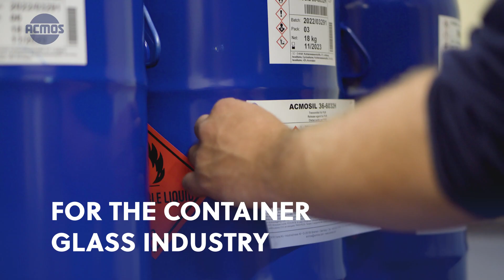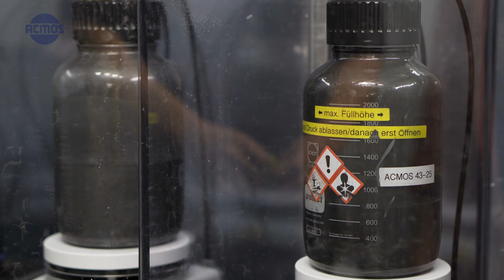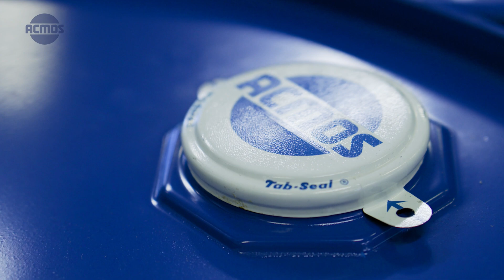ACMOS Chemie KG | GOB Overview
ACMOS Chemie KG is the market leader in development and production of mould coatings, lubricants, and other process chemicals for the glass container industry.

ACMOS offers:
- Shear blade lubricants ensure excellent lubricating and cooling performance for a long service life of shear blades
- Coating for the delivery systems form an adhesive and heat-resistant film which reduce the friction between the glass gob and the delivery surface drastically. Article defects such as loading marks or washboards due to the worn delivery system can be minimized or avoided completely
- Lubricants for the moulds or conveyor belts and other specialities complement company's product portfolio and fulfill the requirements of a smooth production process

ACMOS is particularly proud of their wide range of mould coatings and consider them as a global leader in this technology. Their mould coatings are solid lubricant systems based on solid lubricants such as graphite, boron nitride, aluminium, or molybdenum sulphide. These solids are incorporated into high temperature resistant binder systems such as silicones, epoxies, and inorganic binders to be able to form a heat-resistant sliding layer in the mould. One of the challenges in the production of our mould coatings is to ensure a certain grain distribution as well as the formation of an even layer on the mould. To ensure this product quality, each batch is subjected to a test that includes a spray test as well as a burn-in test to replicate the application in the customer's process. Only when it is ensured that the solids distribution is as desired is the tested batch released.